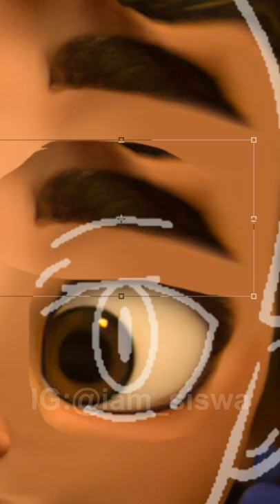Mirabel Madrigal as Anime✨she looks so cute🥰| SWISA